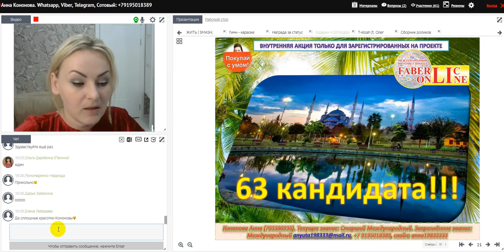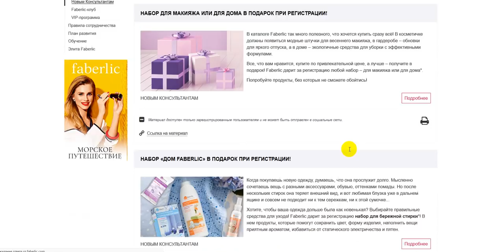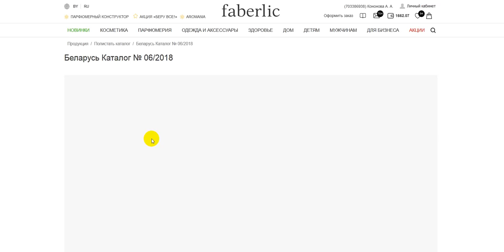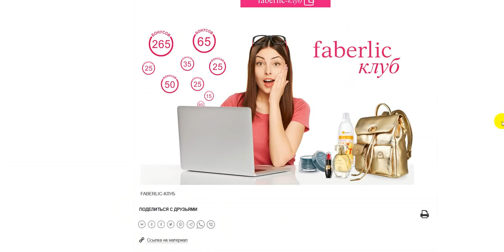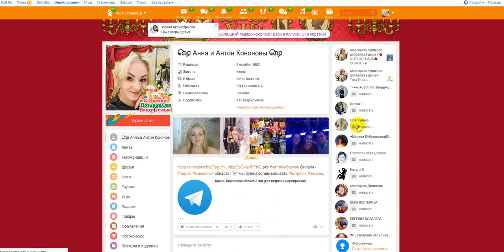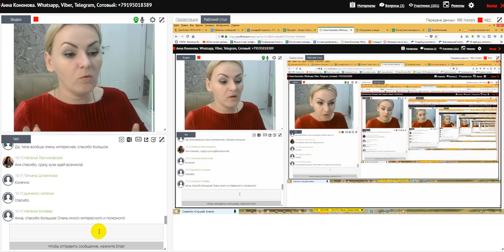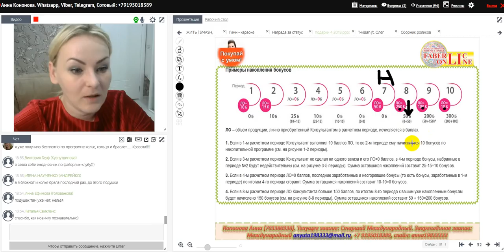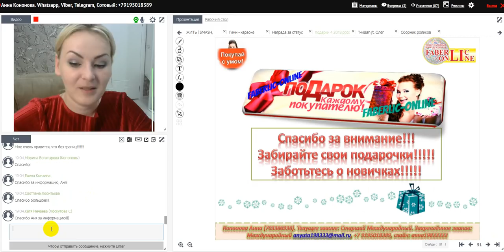Альтернатива Интернет магазину+новый метод рекрутинга+Вип. Работа в интернете.